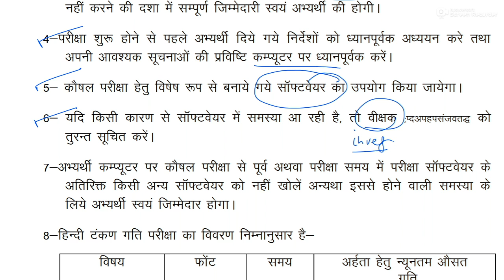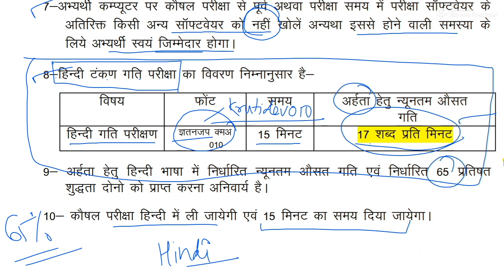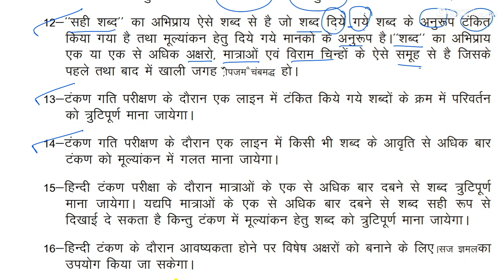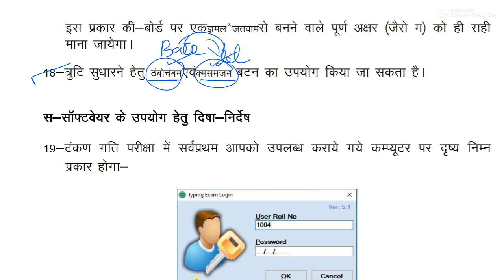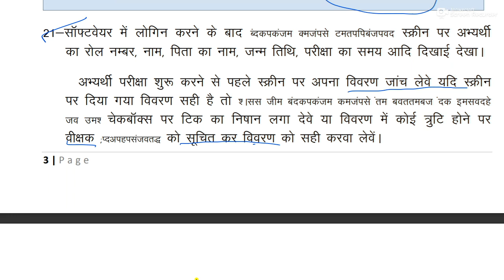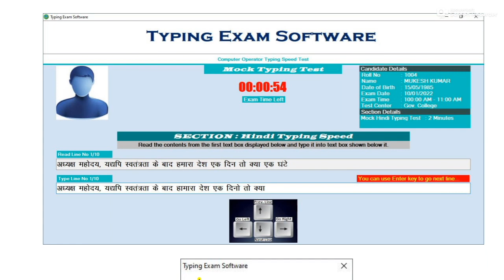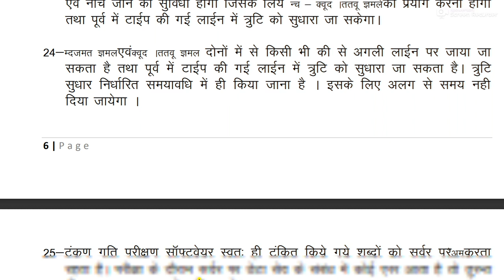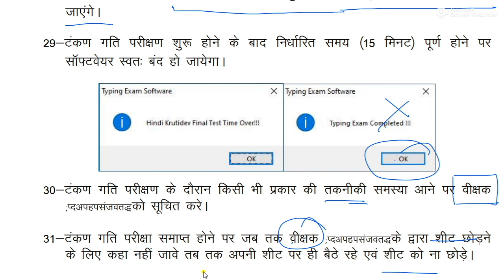Skill Test Guidelines I कौशल परीक्षण हेतु दिशा निर्देश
विशेष कनिष्ठ कर्मचारी चयन बोर्ड ने असिस्टेंट ग्रेड-3 के लिए कौशल परीक्षा हतु दिशा निर्देश जारी किया है जिसकी पूरी जानकारी इस वीडियो में विस्तार से दी गई है